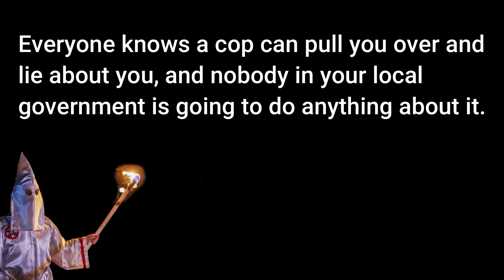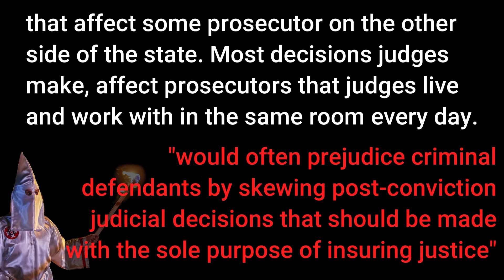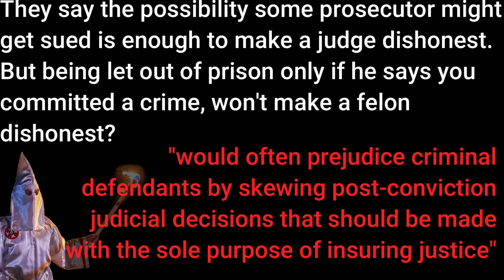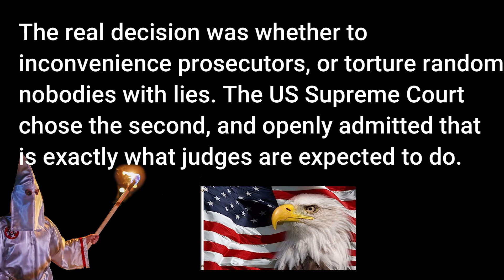Supreme Court Admits Judges Take the Lives of Innocents to Protect Politicians and Lawyers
The US Supreme Court said in Imbler v. Pachtman, that letting people who are wrongfully convicted sue prosecutors "would often prejudice criminal defendants by skewing post-conviction judicial decisions that should be made with the sole purpose of insuring justice" (Imbler v. Pachtman, 424 U.S. 409, (1976)).

What they are saying is if a judge is worried some prosecutor might get sued, the judge will ignore evidence you are innocent, and keep you in prison to protect the prosecutor.

Innocence Project, William Dillon Framed, Julius Jones, Crosley Green, Adnan Sayed, Wrongful Convictions, Police Immunity, Rashad Richey